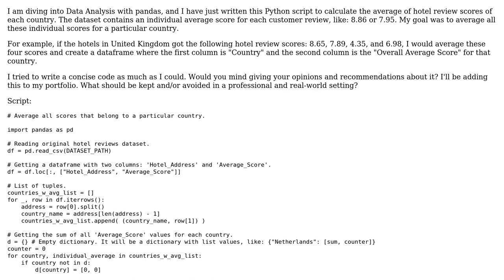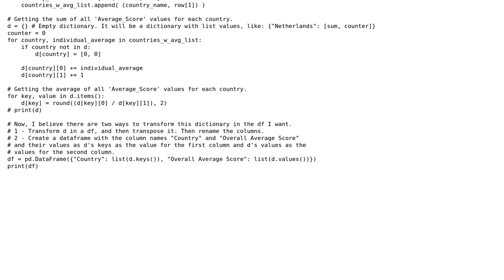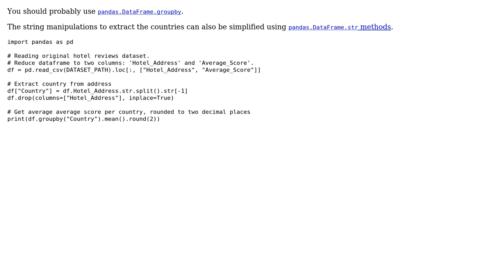Getting the average score for hotel scores in different countries using pandas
With thanks & praise to God, and with thanks to the many people who have made this project possible! You are responsible for your own actions.